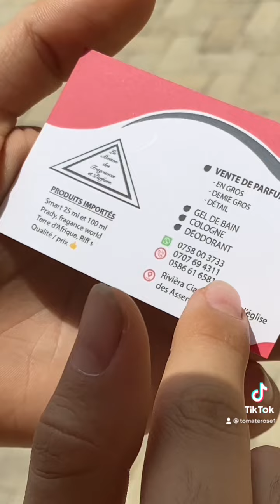Petite visite avec mamie show 😂🇨🇮❤️